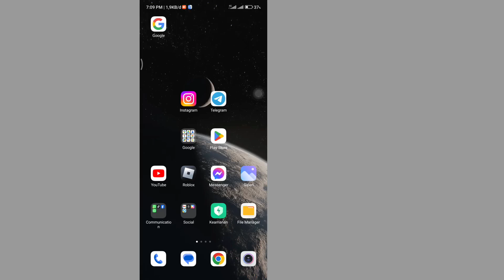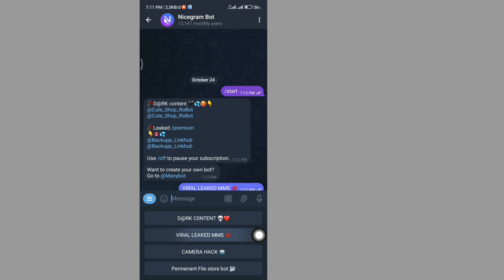Cara Membuka Blokir Saluran Telegram Dewasa | Buka Blokir Saluran Telegram Dewasa 2024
Dalam video ini, kami akan memandu Anda melalui proses membuka kunci saluran dewasa di Telegram.Telegram memiliki batasan tertentu terkait NSFW (Not Safe For Work) atau konten dewasa,Dan beberapa saluran mungkin dibatasi berdasarkan wilayah atau pengaturan perangkat Anda. Panduan ini akan menunjukkan kepada Anda cara menyesuaikan pengaturan dan mengakses saluran yang dibatasi dengan aman.

Penafian: Pastikan bahwa mengakses konten dewasa legal di negara Anda. Video ini hanya untuk tujuan pendidikan.